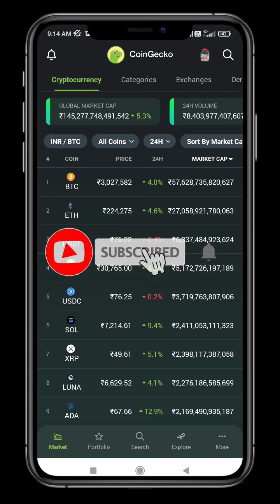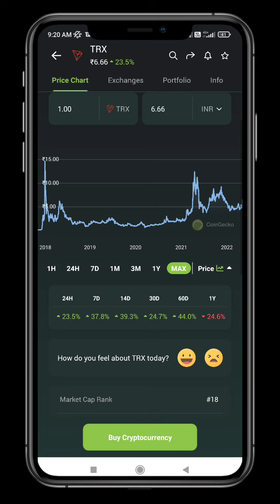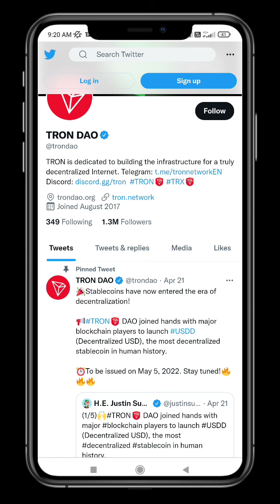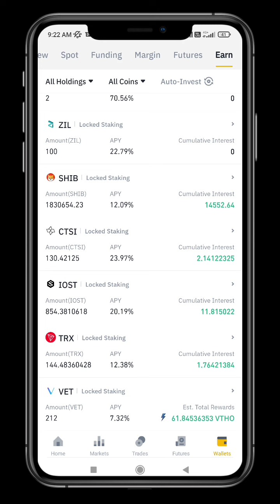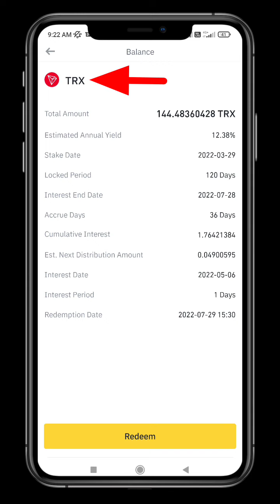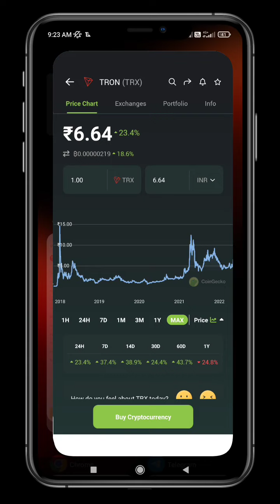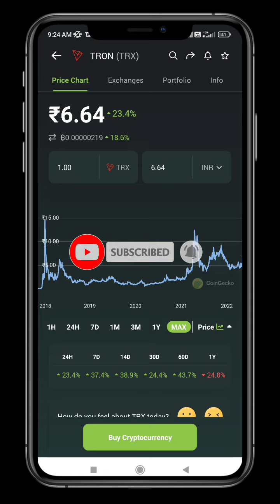Tron TRX Big Pump | Tron price prediction | TRX latest News